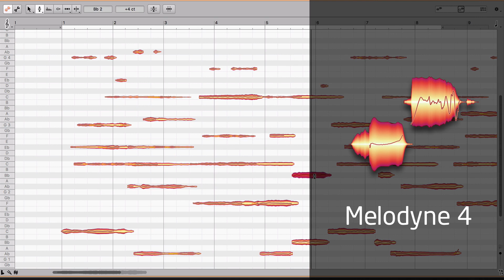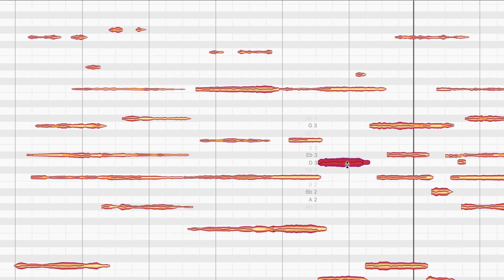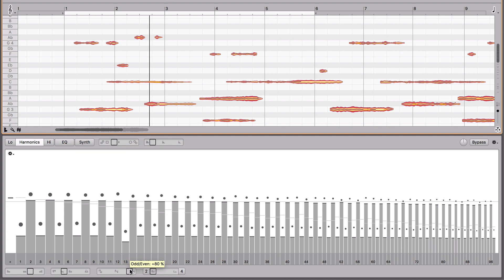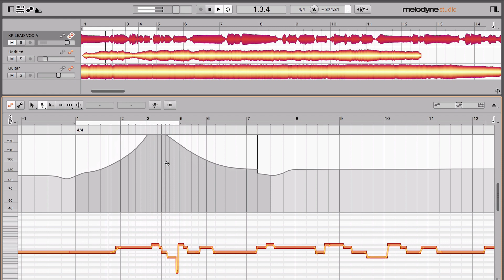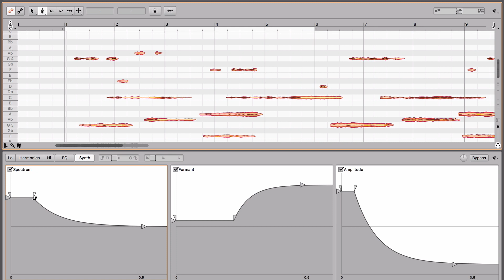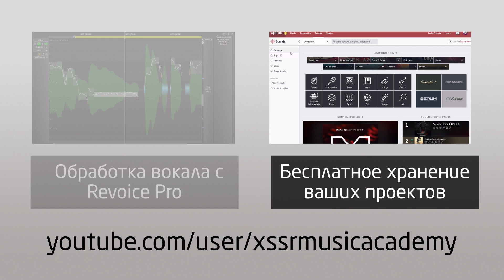Что нового в Melodyne 4